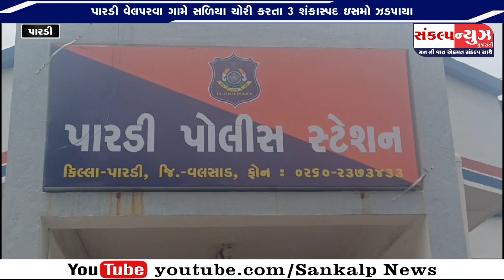પારડી વેલપરવા ગામે સળિયા ચોરી કરતા 3 શંકાસ્પદ ઈસમો ઝડપાયા